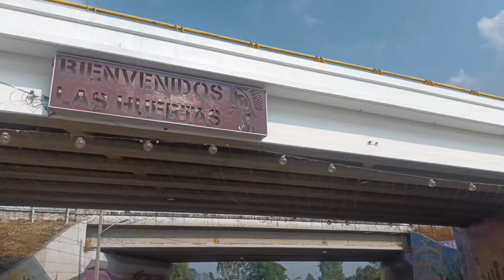26'5 KILÓMETROS DE PURO PODER JILOTEPEC A SANTA MARTA